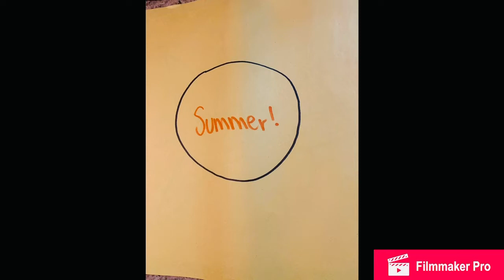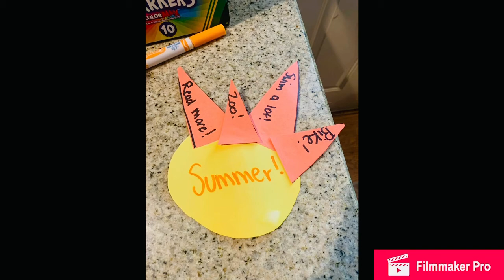TAB Virtual-Summer Bucket List!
Brainstorm some activities you would like to do this summer!